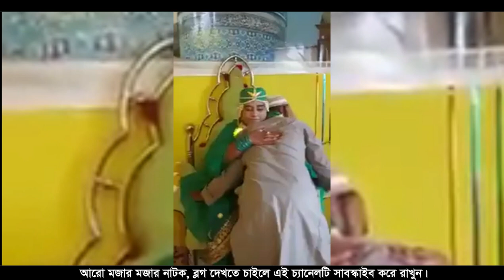Know the truth Dewanbagi | Pir Ma | This is their real story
Welcome to ' Shajahan Is Here'' YouTube channel

On my channel you will discover a variety of exciting characters, full of punchlines and non-stop comedic elements! Please allow me to make you lol

This is the official YouTube channel of Shajahan Is Here.

Objectives of this channel:
1. To speed up the Da’wah Activities (Entertainment Preaching) in online platform
2. To educate the audience more about the balanced approach of Entertainment

ভিডিওটি দেখে যদি আপনার ভাল লেগে থাকে তাহলে অবশ্যই বন্ধুদের সঙ্গে শেয়ার করুন এবং আপনার মতামত জানান এই পোস্টের কমেন্টে।